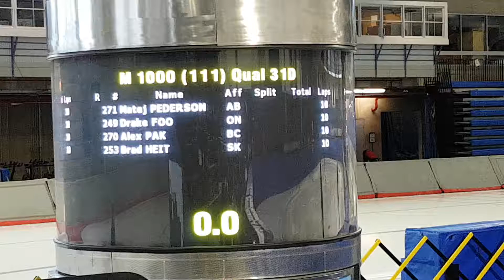Mens 1000m Qualifier Race 31D Winterfest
Matej Pederson Alberta, Drake Foo Ontario, Alex Pak BC, Brad Heit Saskatchewan Calgary Olympic Oval Short Track speed skating February 4th 2018